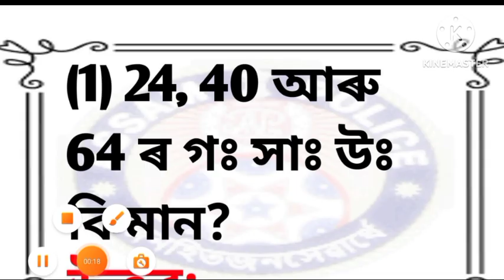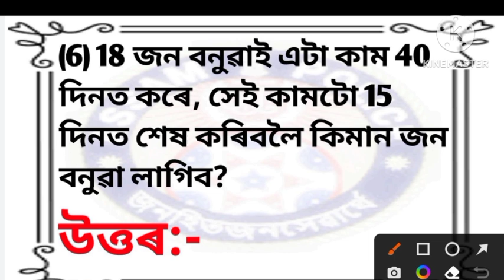Mathematics (গণিত) Important Previous year question/assam forest guard/AFPF/driver/forester grade 1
assa forest guard mathematics important previous year question
 assam forest afpf mathematics previous year important question paper
assam forest driver posts mathematics previous year important question paper
assam forester grade 1 previous year important question paper
gyan jyoti channel
mathematics important question paper assam forest department exams 2023

assam forest guard/AFPF constable 2023 previous year important question paper গুৰুত্বপূৰ্ণ প্ৰশ্ন

assam forest battalion 2023 important MCQS  question science paper | previous year অসমীয়া মাধ্যমত।

assam gk,assamese gk,assam police gk
assam forest battalion general science question paper,assam forest battalion science paper,assam forest battalion 2023,assam forest battalion important science question paper

DME/dhs/ayush recruitment 2023
dme/dhs/ayush grade 4 question paper